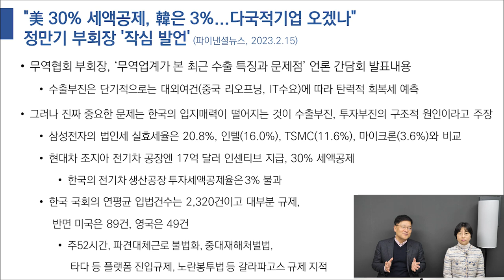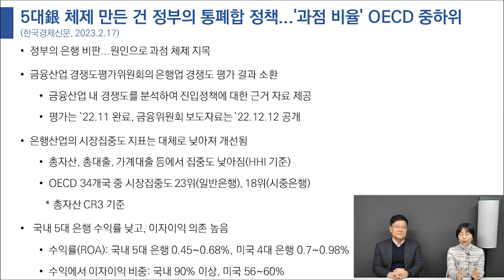무역적자 몇 개월째 발생, 수출부진은 대외여건이 중요하다?｜국내은행 수익률 지표 타국에 비해 두 배 이상 차이나는 이유